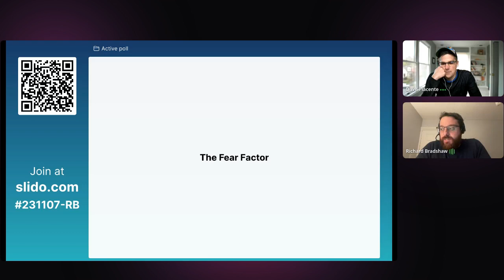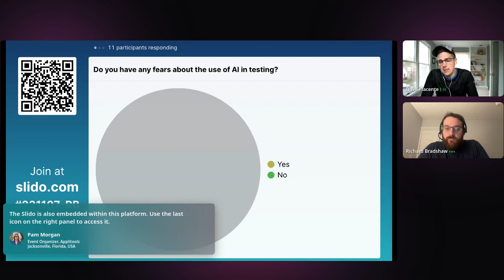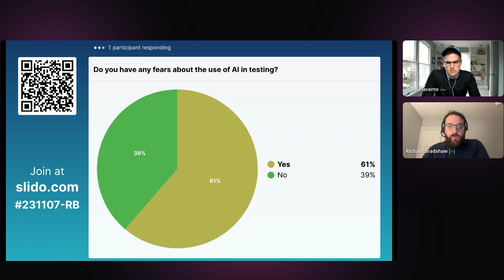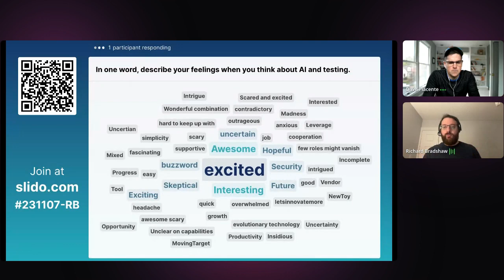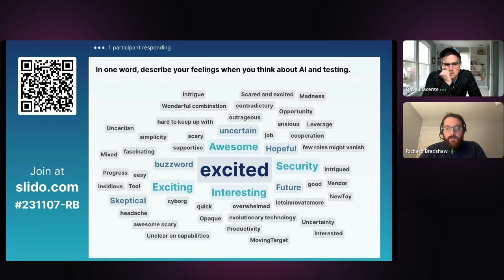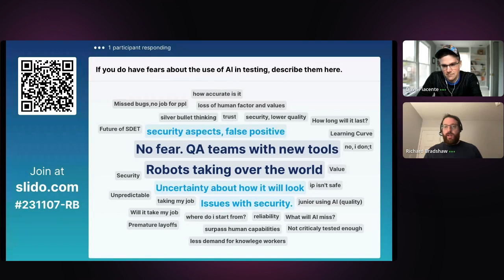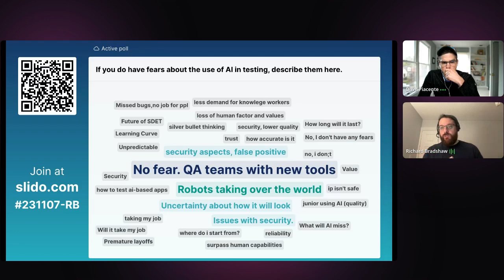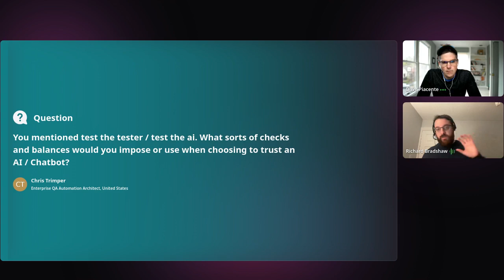The Fear Factor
Future of Testing: AI in Automation, presented by Applitools
Featuring Richard Bradshaw

Everyone’s favorite Friendly Tester addresses your biggest fears with regards to AI and automation in the testing space.